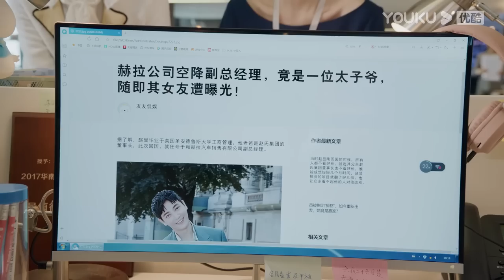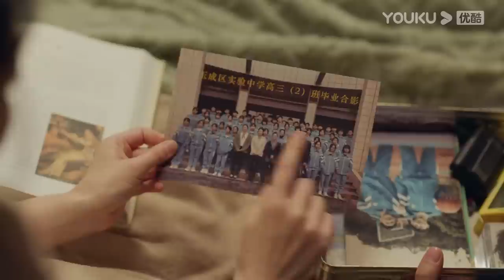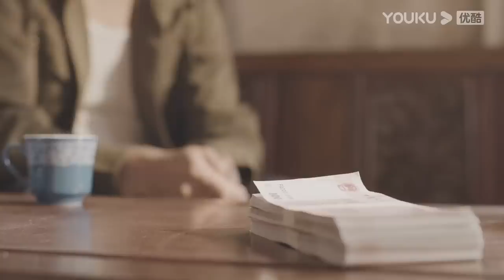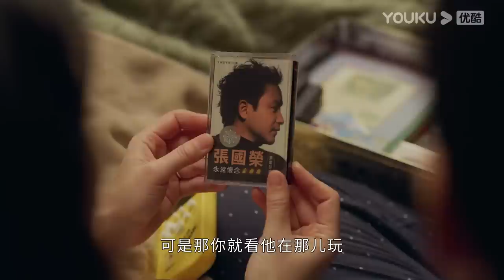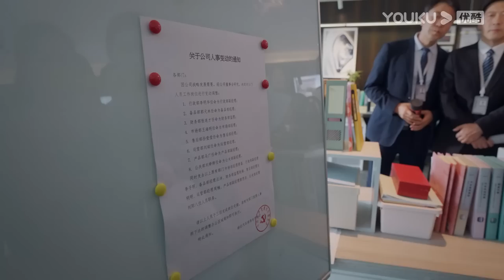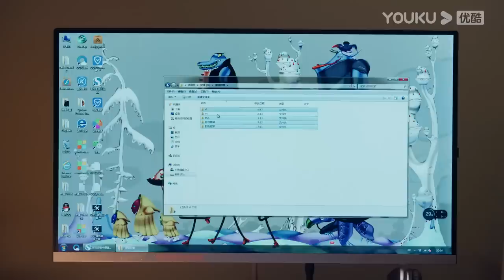ENGSUB 【FULL】打开生活的正确方式 Turn On The Right Way Of Life EP08 | 黄渤梅婷轻喜剧打开中年生活一隅 | 黄渤/梅婷 | 都市片 | 优酷华语剧场